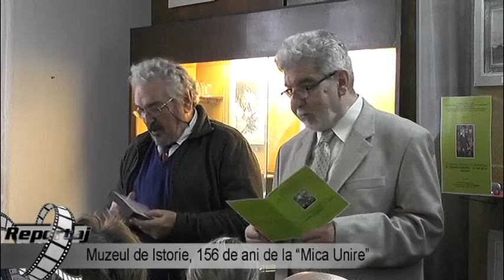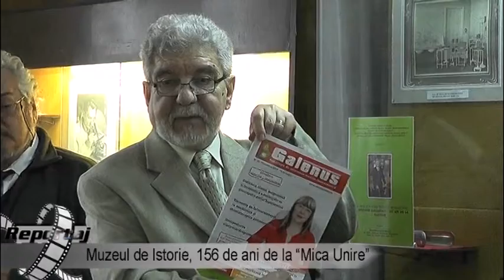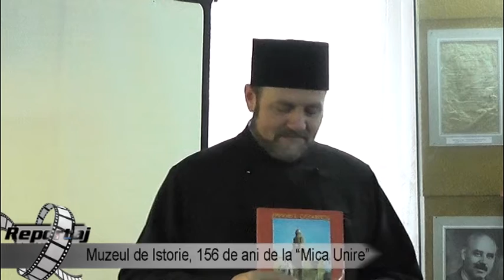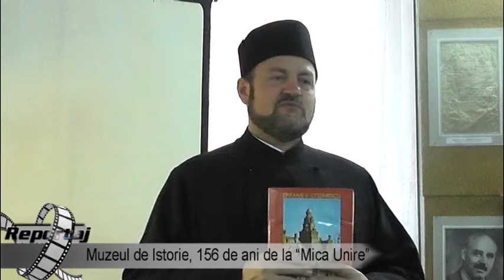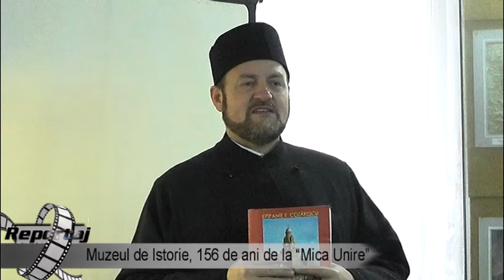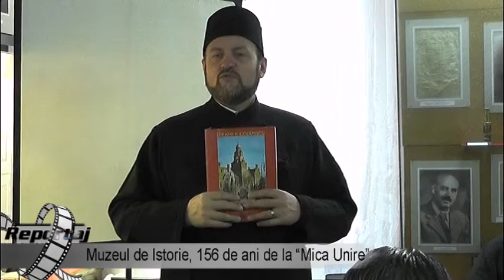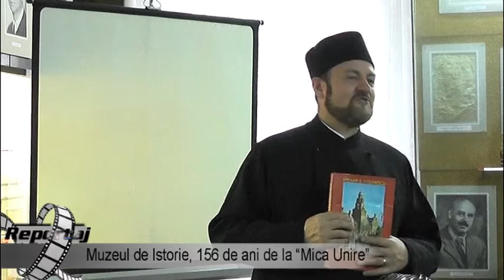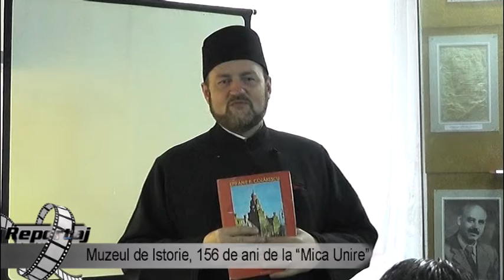Muzeul de Istorie, 156 de ani de la Mica Unire